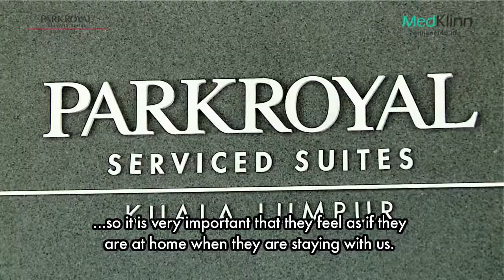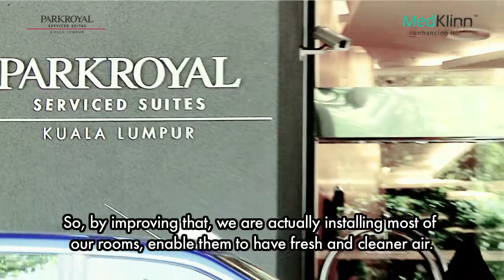Medklinn Testimonial: Parkroyal Serviced Suites